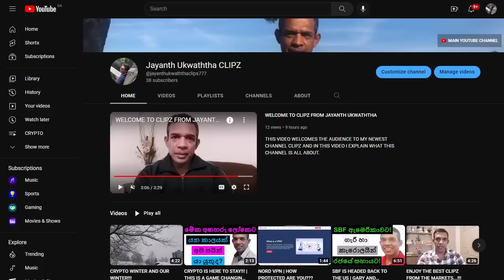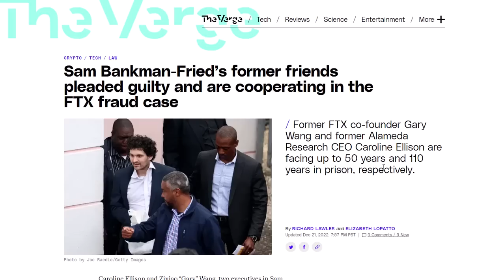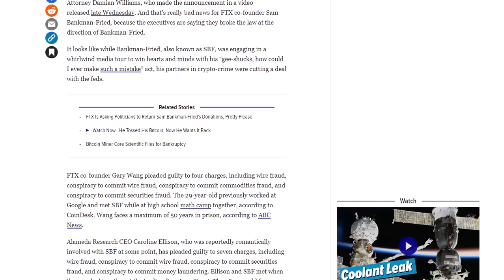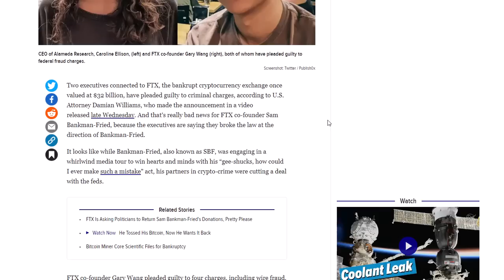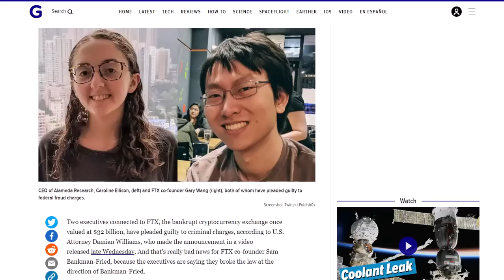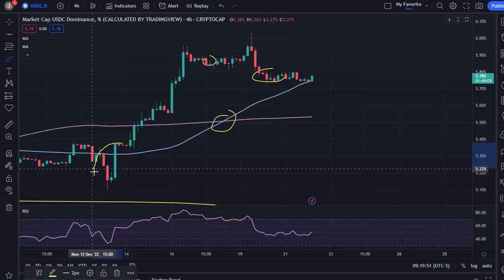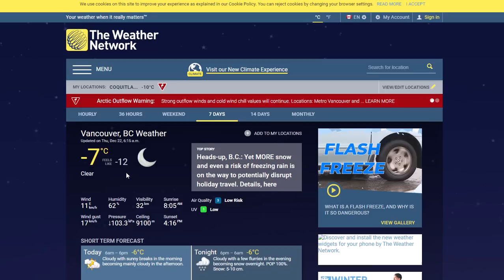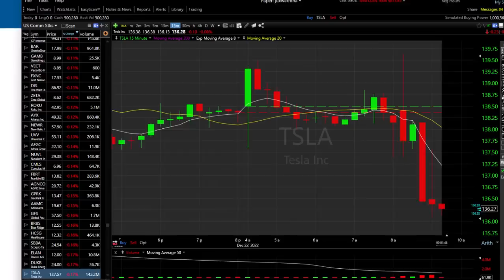SBF WAS BETRAYED!!! | NO ALTCOIN SEASON THIS TIME???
THIS VIDEO SERIES DISCUSSES A MORATORIUM ON BITCOIN MINING IN BRITISH COLUMBIA CANADA. ALSO, WE DISCUSS THE OVERALL MARKET SENTIMENT AND THE TENDENCY TO CONTINUE THE SELL-OFF USING AVAILABLE MARKET DATA AND THE RELEVANT NEWS.